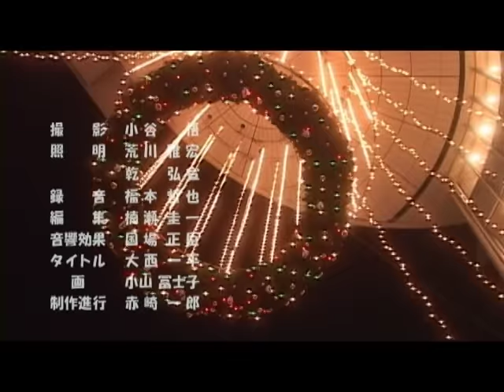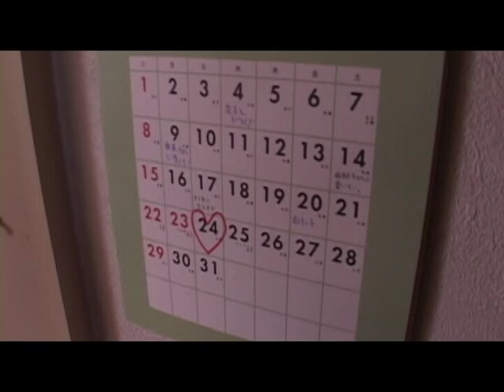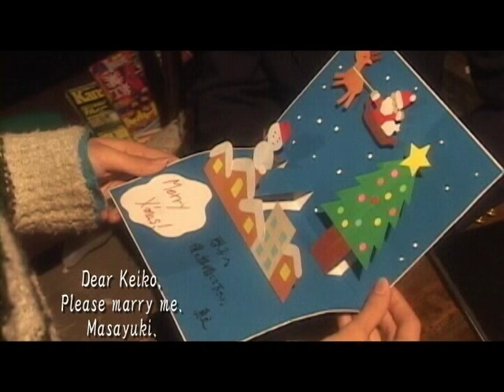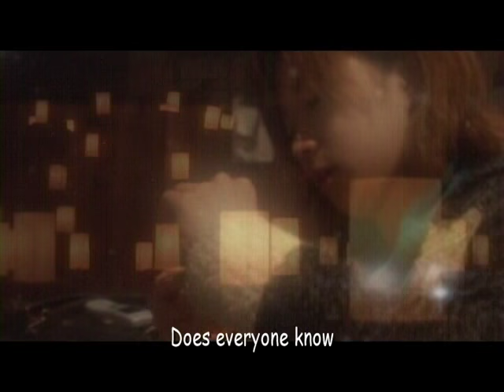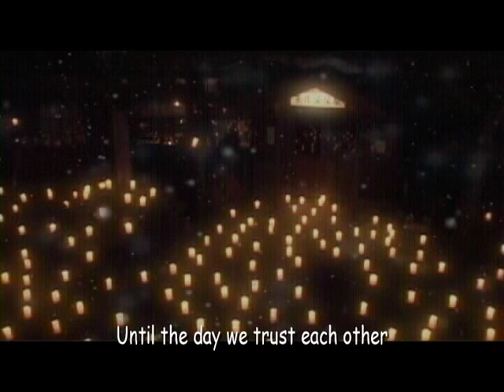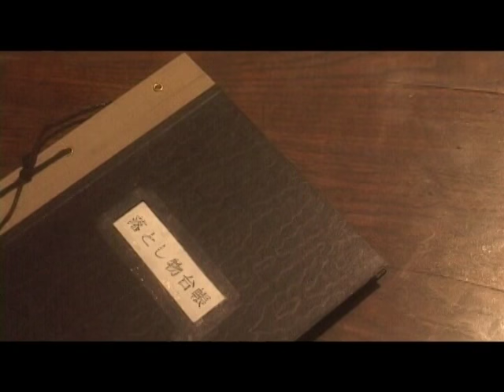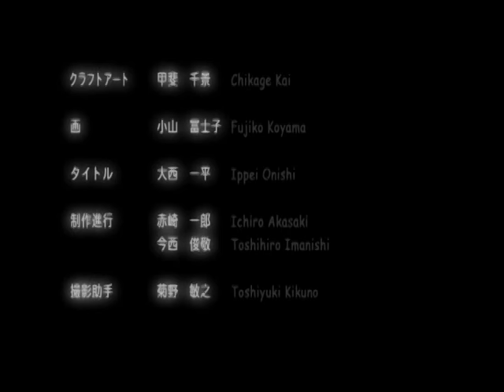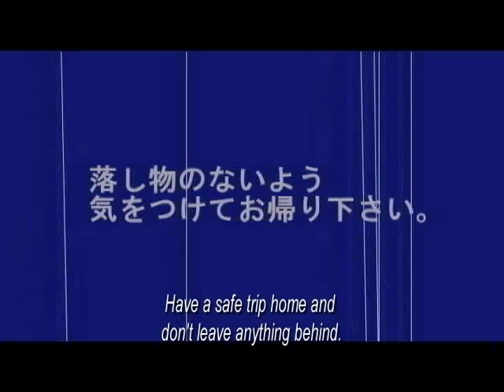That white something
This movie is the story of those who dropped precious things in my life.

The important things in life are surprisingly familiar.

This story begins with a couple's farewell with the fatigue of love.
I was repeating the passing and misunderstanding everyday.
Such two people will meet on the evening of Christmas Eve.
A man who tries to cut off a parting speech, a woman who is pleased with her long time's date.
Differences in feelings of each other cause unexpected happening.
When two people notice it there on the track.
I notice that I am dropping the cell phone I care about.
Looking for the dropped cell phone I arrived at the old found station found item store.
There, "Please look for real lost things yourself," and a clerk who makes a mysterious remark,
A disliking high school teacher who came to search for lost things, a Chinese who was assigned as a single person, a housewife who makes a male an enemy, a weak boy.
Their horrible play begins in a narrow station building.
Can they find lost articles?
And what is a real lost item?
When that answer is found, the most beautiful Christmas party in the world begins.
The station quietly has a dawn.